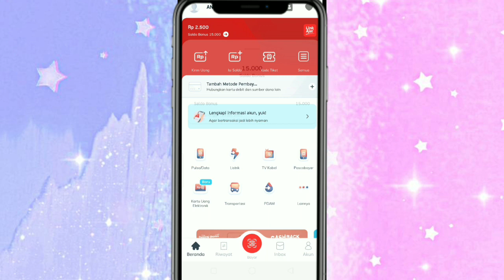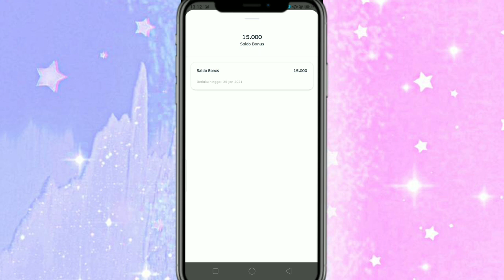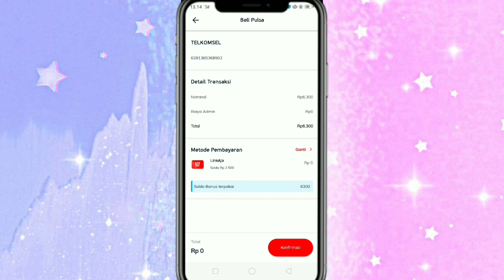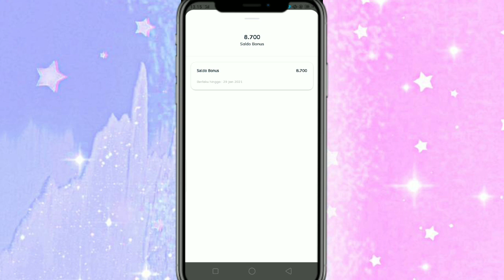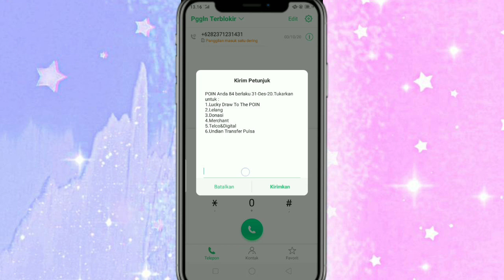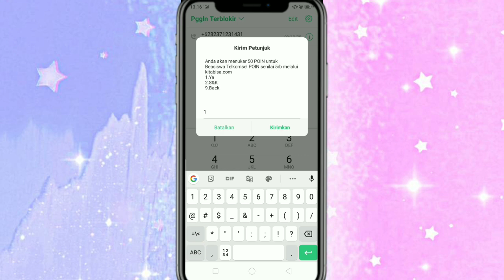Cara Agar Saldo Bonus Linkaja Bisa Di isikan Pulsa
Cara tukar poin telkomsel menjadi pulsa, Salah satu pilihan yang disediakan oleh telkomsel untuk menukar poinnya adalah dengan ditukar saldo linkaja, dan dari saldo link aja bisa ditukar pulsa. Kemudian poin telkomsel juga bisa ditukarkan lucky drow dan donasi

Kemudian dividei kali ini saya akan berbagi Cara agar bonus linkaja bisa di isikan pulsa. kita tau bahwa poin telkomsel dapat ditukar dengan saldo linkaja. dan berikut ini cara agar saldo linkaja kita dapat di isikan menjadi pulsa.

Happy Watching 😍